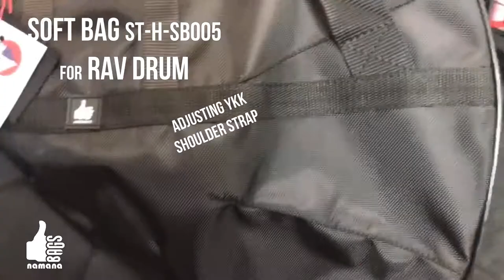Rav vast drum bag ST-H-SB005 (black) from Namana Bags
Comfortable soft RAV vast drum bag ST-SBH005 from Namana Bags includes durable water-resistant best quality fabric, YKK zippers and accessories, adjustable shoulder strap, handle, 5mm soft padding on the top and bottom and 10cm dense padding for lateral side (rim) of the instrument, the best choice for those who appreciate the quality of the brand, the lightness and economy of the model.